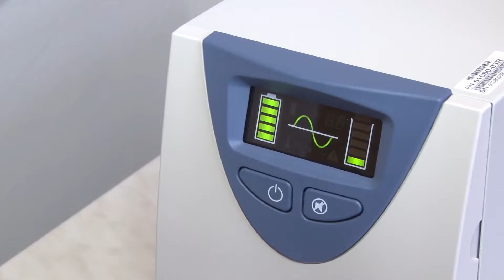24 марта Всемирный день борьбы с туберкулезом